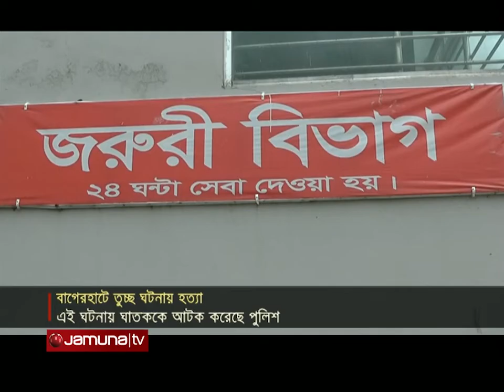বাগেরহাটে তুচ্ছ ঘটনায় হত্যা; আটক ১ | Bagerhat Murder | Jamuna TV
রোববার রাতে কচুয়া উপজেলার রাড়িপাড়া এলাকায় এই ঘটনা ঘটে। প্রত্যক্ষদর্শীরা জানায়, টর্চের আলো চোখে পড়ায় আনোয়ারের সাথে বাকবিতণ্ডায় জড়িয়ে পরে আব্বাস শেখ। এক পর্যায়ে ক্ষিপ্ত হয়ে আনোয়ারকে ছুরিকাঘাতে গুরুতর জখম করে সে। স্থানীয়রা উদ্ধার করে হাসপাতালে নিলে আনোয়ারকে মৃত ঘোষণা করেন চিকিৎসক। এই ঘটনায় ঘাতক আব্বাসকে আটক করেছে পুলিশ।